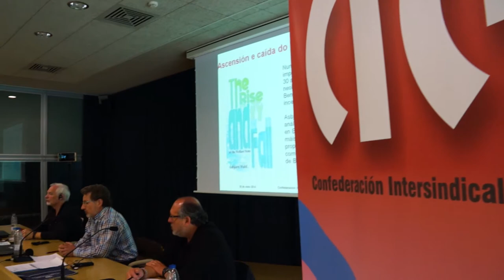Xesús Seixo: "a destrución das condicións de vida pola U.E." (xornada sindical)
Máis de 150 delegados/as e cadros sindicais da CIG participaron este martes en Vigo na xornada de formación 'A destrución das condicións de vida pola Unión Europea', na que interviñeron o sindicalista e director da campaña polo estado de benestar de Noruega, Asbjorn Whal, e o secretario xeral da central nacionalista, Suso Seixo.

Pola súa banda, o secretario xeral da CIG iniciou a súa intervención sinalando que as decisións que se toman na UE nos afectan cada vez máis e lembrou que a central nacionalista amosouse moi crítica dende o seu nacemento, consciente de que ía ser moi prexudicial para Galiza. "De feito, o noso país perdeu medio millón de empregos dende a entrada do Estado español na UE no 86".

Seixo amosouse moi crítico co actual deseño dunha UE "neoliberal, antidemocrática, centralista e autoritaria que non recoñece as nacións sen estado, fomenta a concentración da riqueza e non garante o dereito ao traballo e as prestacións sociais". Rexeitou as sucesivas contrarreformas laborais "que buscan atacar a clase traballadora" e denunciou o papel da banca na especulación coa débeda pública. "Eliminan dereitos laborais e sociais ao tempo que rescatan o sector financeiro e manteñen unha política exterior imperialista".

Fronte a isto, apostou por da unha resposta mobilizadora que vaia máis alá de Galiza e do Estado español; con todo, sinalou as dificultades de artellar loitas conxuntas a nivel europeo "porque a Confederación Europea de Sindicatos (CES), que está polo pacto social, non cuestiona o sistema e considera que o estado de benestar é estábel".

Neste senso, indicou que este modelo de UE non é o da CIG -cuxo modelo de referencia é o socialismo-, pero incidiu na importancia de que o nacionalismo galego de esquerdas teña representación nas súas institucións. "De igual xeito é necesario que o Parlamento galego sexa soberano e que mude a correlación de forzas para poder implantar políticas que favorezan a maioría social".